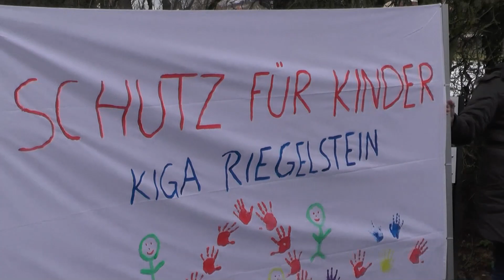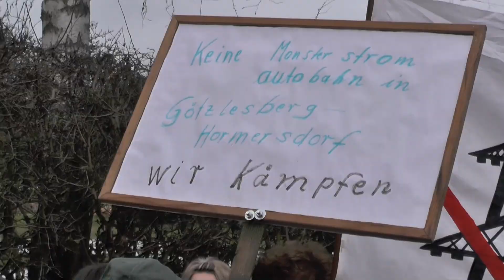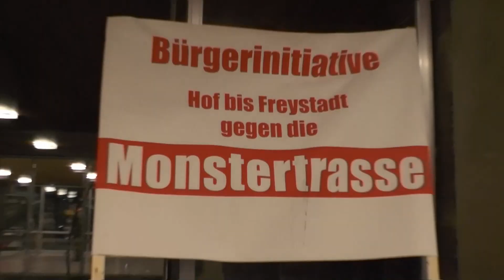Protest gegen die Monster-Trasse - Simmelsdorf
Die Gegner der Gleichstrompassage Süd-Ost veranstalteten eine Demonstration vor dem Simmelsdorfer Tucherschloß. Vertreten waren unter anderem die Ortsgruppen aus Hormersdorf, Riegelstein und Plech. Insgesamt machten rund 100 Demonstranten ihrem Unmut über die geplante Stromtrasse durch das Nürnberger Land Luft. Der Widerstand ist enorm.